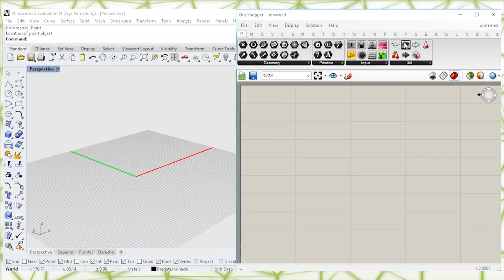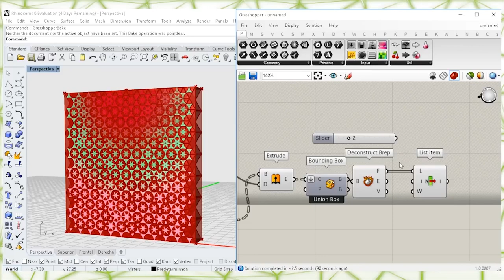Parametric Facade - grashhopper rhino